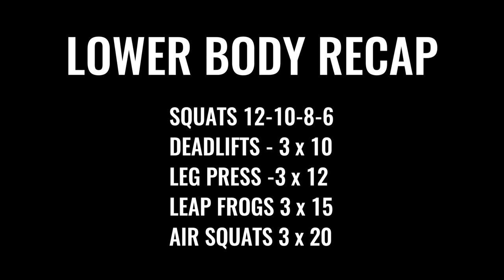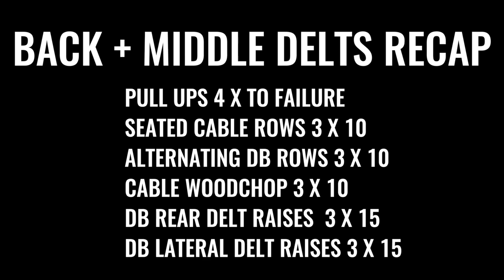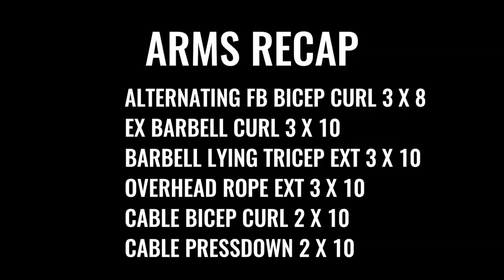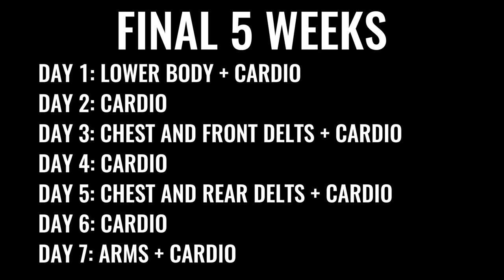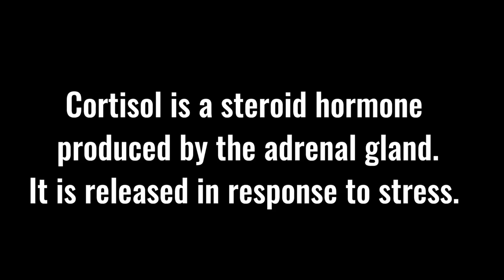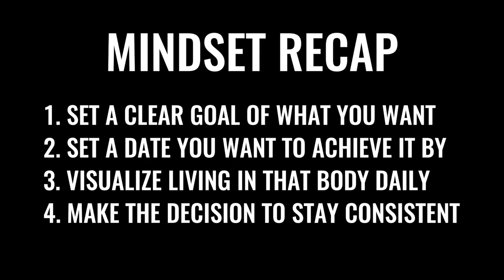How to Get a Body Like TARZAN (Alexander Skarsgard)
How To Get A Body Like Tarzan (Alexander Skarsgård)
Today's Breakdown: Tarzan Body Breakdown (How to get a body like Tarzan)